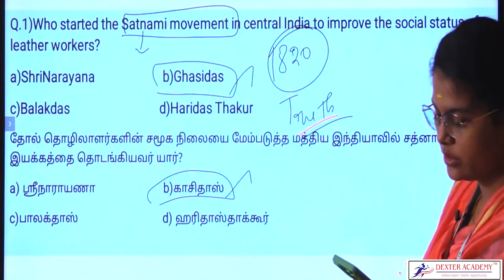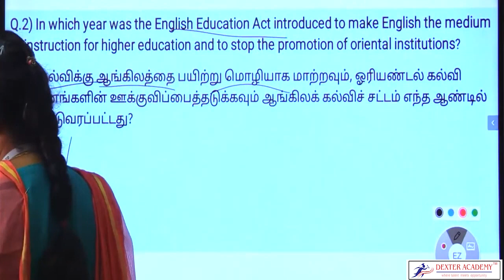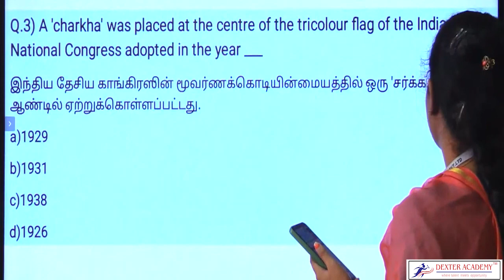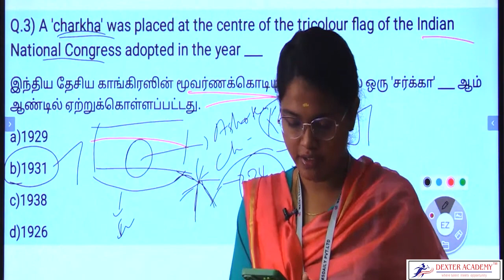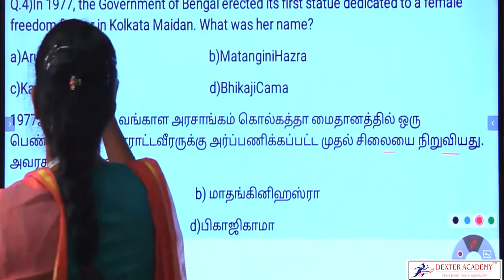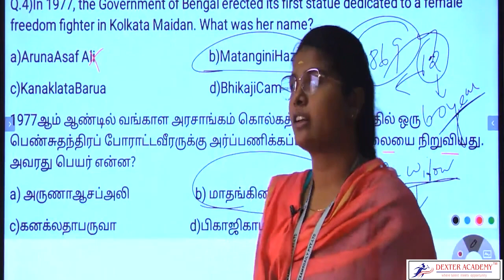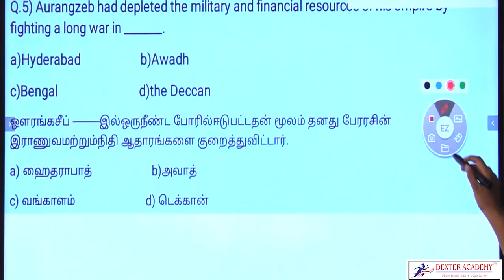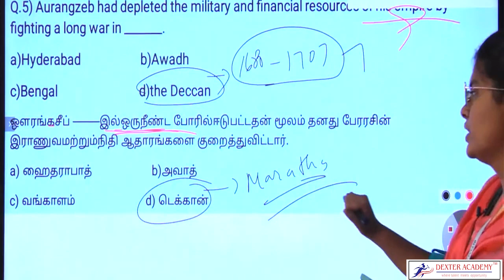TNUSRB EXAM : இந்திய தேசிய இயக்கம் _ INM Important Question and Answers